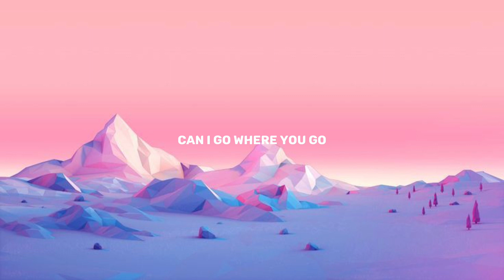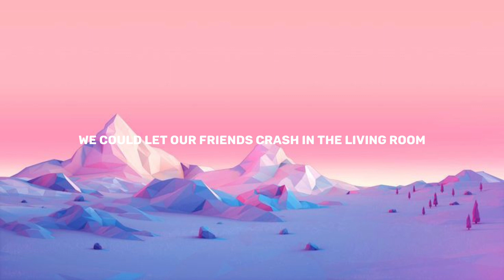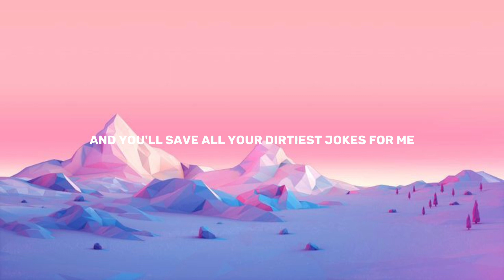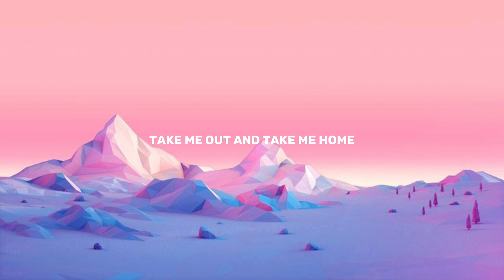Taylor Swift - Lover